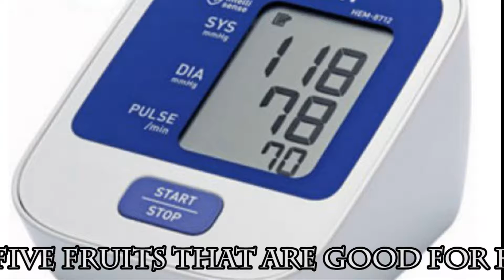High Blood Pressure part 1.1 english subtitles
High Blood Pressure -  five Fruits That Are Good for High Blood Pressure